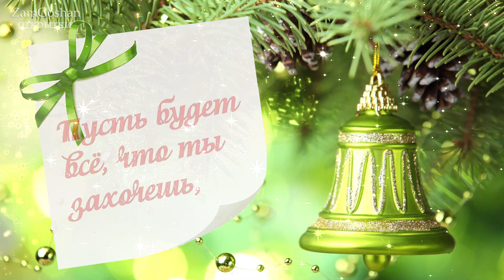Со Старым Новым Годом! Поздравление на Старый Новый Год. Открытка.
Со Старым Новым Годом, друзья! Красивое поздравление на Старый Новый Год для Вас, друзей и близких. Весёлая музыкальная открытка 2023.

Старый Новый год – это праздник с традициями давних времен. Для нас современных - это прекрасный повод отметить любимый зимний праздник во второй раз. Открытка со старым новым годом - поделитесь хорошим настроением, прикольное поздравление. Смотрите и не пожалеете, отличное настроение гарантировано. С новым годом!!! Поздравление для Вас!

Старый новый год 2023, поздравление со старым новым годом, видео поздравление, видео открытка на старый новый год, поздравить со старым новым годом, прикольное поздравление со старым новым годом, открытка, музыкальное поздравление, открытка новогодняя, поздравить открыткой.